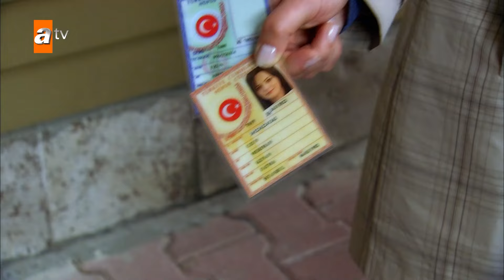Beşer'i insanlıktan çıkartacaksınız! - Alemin Kıralı 51. Bölüm